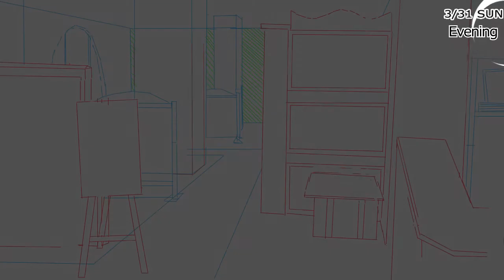Thinking of the Future | Persona Constellations Preview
We hope you enjoyed the Golden Sun content, because that's not the only one in the works! Here's a preview for upcoming Persona Constellations stuff as well.